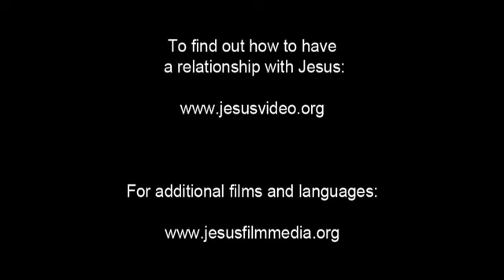JESUS, (Vietnamese, Northern), Jesus is Brought to Herod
Jesus is escorted into Herod's presence. Herod looks Him up and down then asks, "Who is it that you say you are?" Jesus remains silent.

Herod says that he's heard that Jesus can perform miracles and signs. Herod demands that Jesus do something for him. But Jesus stays silent and unmoving.